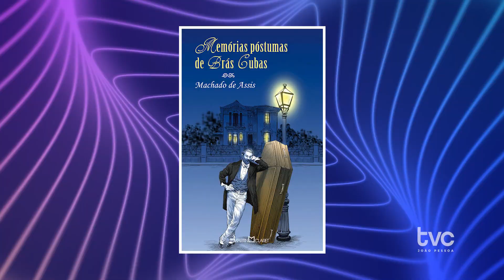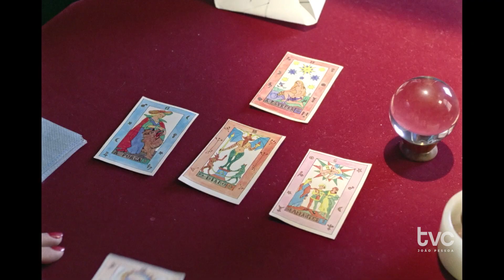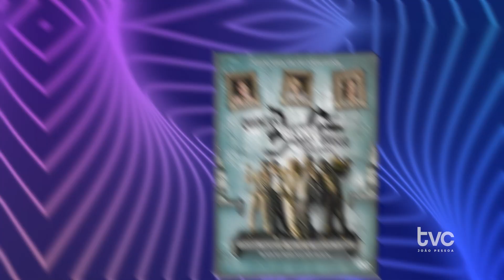MOMENTO GEEK - NOTÍCIA DO MUNDO GEEK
Momento Geek no ar! Hoje falando sobre o cinema nacional 🎥📽️